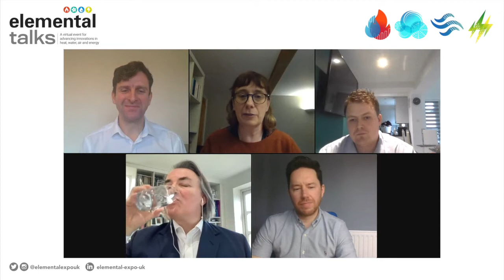Driving improvements in consumer energy and water efficiency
Driving improvements in consumer energy and water efficiency: How can the industry support domestic consumers in going green and save money?

The discussion will weigh-up the relative merits of aspiration and efficiency as forces for change amongst consumers, but also as drivers of market growth and shift, too.

Fundamentally, homeowners and residents are typically motivated to measure their water and associated energy consumption for either, or both, of the following reasons:

• They want to save valuable resources because of a shared aspiration to embrace a more eco lifestyle, inspired to ‘do their bit’ for society and the planet; and/or

• They are driven to save water and energy in a bid to manage and minimise their household bills through efficiency gains.

So, whether shrinking their water (and carbon) footprint to go green, or cutting costs to help with the home budget, the webinar will explore exactly how the industry can support consumers in getting the information they need to make better choices.

Speakers:

Moderator: Jim McClelland, Managing Director, Sustainability & Media, SustMeme, McClelland Media Ltd

Neil Wilson, Senior Marketing Manager, Triton

Vittoria Danino, Head of the Anglian Centre for Water Studies, Anglian Water Services

Steve Johnston, Home Water Efficiency/Water Saving Manager, Affinity Water

Emyr Poole , Manager, Centre for Technical Excellence, Homes England